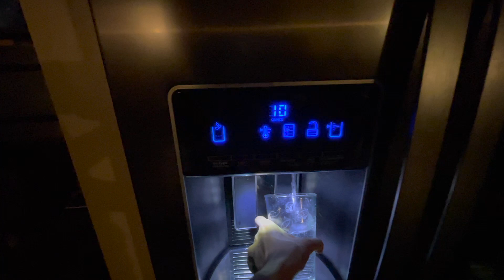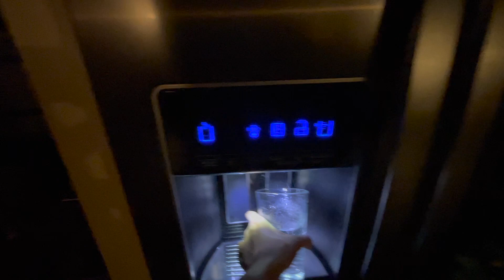Desi Boys X Lil Nas ft. Jack Harlow (Industry Baby X Desi Boys by DJ Amsal) (Revamp)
How to get this song onto spotify
(Scroll to bottom)

- The Desi Boys x Industry Baby Version is by DJ Amsal: I just mixed the songs together for preference
- I make 0 profit from this video & is not monetized

I first heard it on TikTok and really liked it, so I went on youtube and found this version. I made a lil edit to it because it's how I personally prefer it. But both remixes are really good and I really like DJ Amsal's version now, when I was editing.

I honestly had fun making this, though it was sort of frustrating trying to time every clip precisely. But I really like the end result. I never really thought about adding Jack Harlow's verse, but I can if most of you prefer.

Industry Baby & Desi Boys TikTok

@4ky_Clothing on insta ❤️